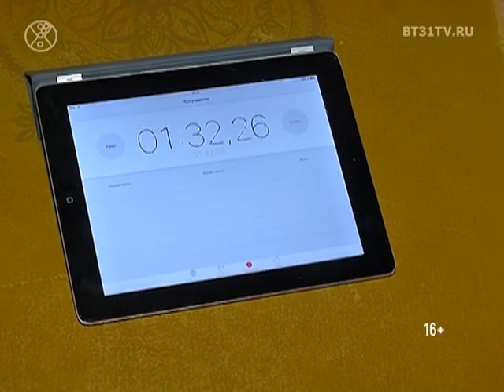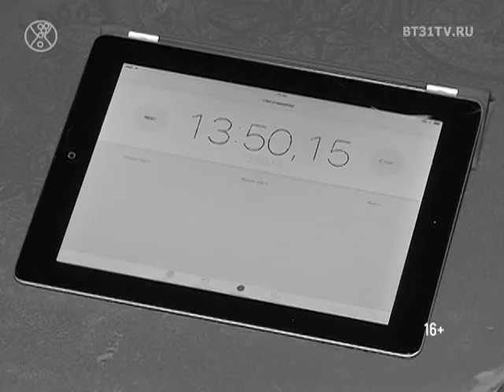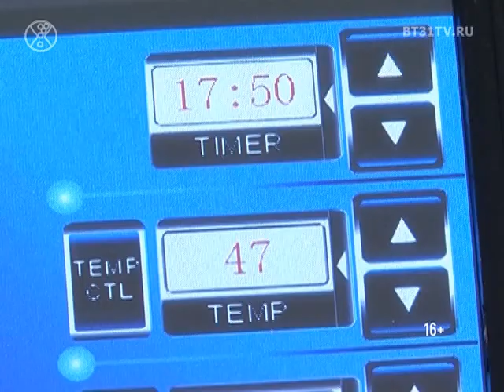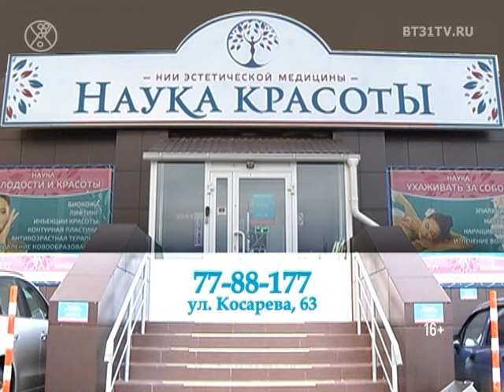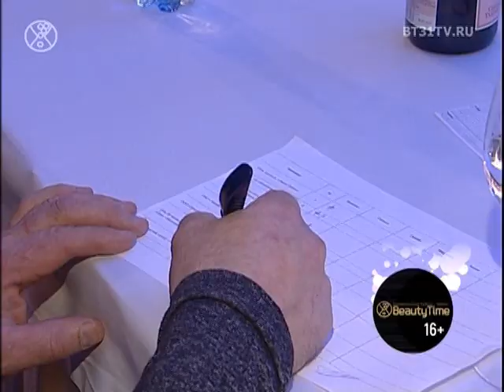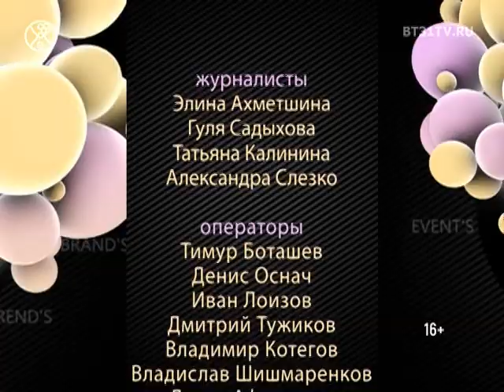Beautytime выпуск 1411 (эфир от 23.11.2017)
Смотрите в программе:
- «Йога на гвоздях» — очередная тематическая встреча участников проекта «99 избранных»
- Экспресс-похудение к новому году при помощи аппаратной лимфодренажной методики
- Вечеринка для партнеров и поклонников модной коллаборации брендов одежды «Bernini», обуви «Cherry boom» и аксессуаров «Happy»
- 2-й сезон шоу любительского вокала «Золотой микрофон» — первая репетиция, знакомство с участниками
- Платья в контексте тенденций осень/зима 17-18
- Яркие моменты необычного танцевального шоу «Танцуй в компании» в формате NO COMMENTS